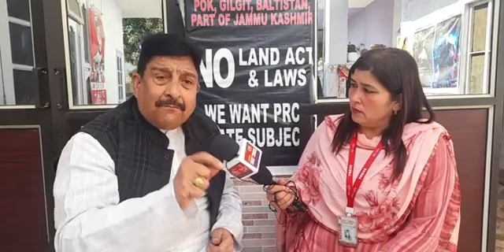Kya statehood ka darja vapis mangne vale Pakistani hain.....must watch n share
Sunil Dimple
Sunil Sharma